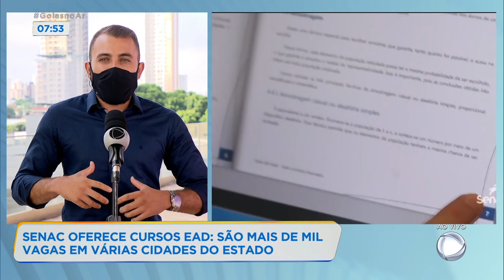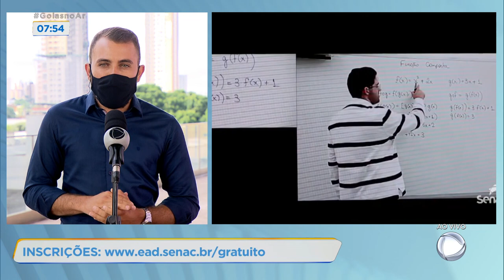OPORTUNIDADE: O PROGRAMA SENAC DE GRATUIDADE ABRE MAIS DE MIL VAGAS PARA CURSOS TÉCNICOS EM GOIÁS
O PROCESSO SELETIVO ESTÁ ABERTO PARA ESTUDANTES E TRABALHADORES QUE DESEJAM FAZER UM CURSO TÉCNICO SEM PAGAR NADA. VAMOS FALAR COM O COORDENADOR TÉCNICO DO SENAC, CRISTIANO SOUZA.